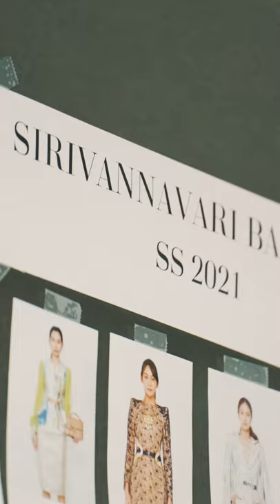NEFRERETTA The Casting